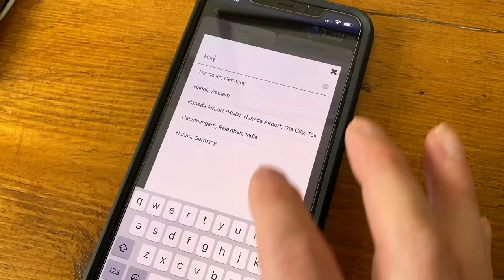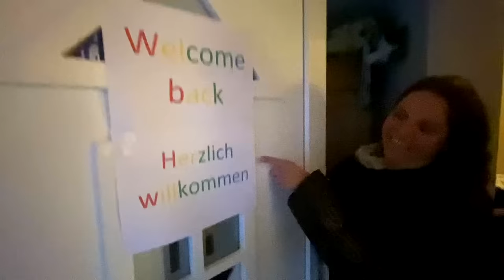Emotional Reunion with Family After 571 Days on the Road 🇩🇪 [S6-E15]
It is day 571 of our Guinness World Record attempt to become the Youngest Pair to Circumnavigate the Globe by Motorcycle! In this episode we reach Lavi's hometown, Hannover for a family reunion ❤️

📍Germany 🇩🇪
Berlin ➜ Hannover
270km

LAVI
Trousers: Macna Ladies Equator Textile Jacket (Link unavailable)

⛺️ CAMPING GEAR ⛺️
Cooking Pot

- Recorded in November

Marc Travels
Onherbike
2Up and Overloaded
TAKE ME EVERYWHERE
Itchy Boots
Off She Goes
Charley Sinewan
Mototrek
ARiemann1
Freddie Dobbs
Usernamekate
RichyVida
LNR Moto
TheMissendenFlyer
Teapot One
Brake Magazine